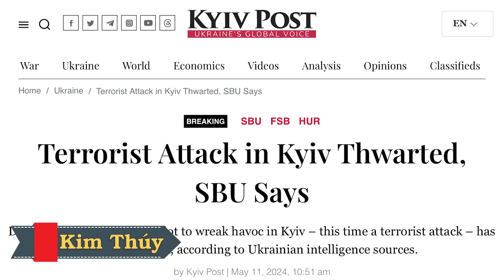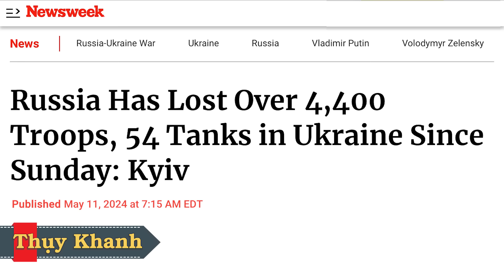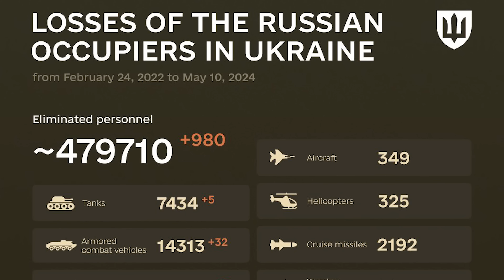May quá: Chặn kịp âm mưu khủng bố Kyiv. ATACMS xóa sổ kho dầu Rovenky. Nga tấn công trên 8 mặt trận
00:00:00 Đài Hiệu
00:00:20 Giới thiệu chương trình
00:00:36 SBU cho biết âm mưu tấn công khủng bố ở Kyiv đã bị ngăn chặn
00:01:59 Kyiv cho biết Nga đã mất hơn 4.400 quân, 54 xe tăng ở Ukraine kể từ Chúa Nhật
00:06:37 Quân đội cho biết Lực lượng Nga ở tỉnh Kharkiv bị ngăn chặn, giao tranh vẫn tiếp diễn
00:09:35 Hỏa tiễn ATACMS làm nổ tung kho dầu ở Luhansk bị tạm chiếm
00:12:04 Tiệp đưa tướng tình báo Nga liên quan đến vụ nổ kho đạn vào danh sách truy nã
00:14:09 Bộ Tổng tham mưu báo cáo Nga tấn công 8 khu vực tiền tuyến, 15 xe tăng, 40 xe thiết giáp và 55 hệ thống pháo của Nga bị phá hủy
00:16:24 Kyiv cho biết thuyền không người lái của Ukraine đã gây thiệt hại 500 triệu Mỹ Kim cho Hạm đội Nga
00:20:05 Các quan chức Nga cho biết máy bay không người lái tấn công Belgorod, vùng Kursk
00:22:12 Quân đội Nga tấn công khu vực Kharkiv của Ukraine
00:24:29 Bản tin tình báo của Cục Tình Báo Bộ Quốc Phòng Vương Quốc Anh
00:26:13 Tổng thống Zelenskiy cho biết những trận chiến khốc liệt diễn ra dọc theo 'Toàn bộ tiền tuyến'
00:29:49 Mỹ công bố gói viện trợ quân sự mới trị giá 400 triệu Mỹ Kim cho Ukraine
00:33:25 Kết thúc
00:33:55 Closing Credits